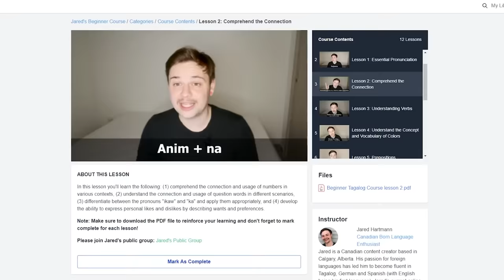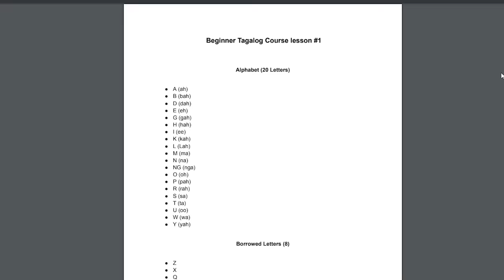BRITISH STREAMER with a FILIPINO HEART! 🇬🇧 🇵🇭